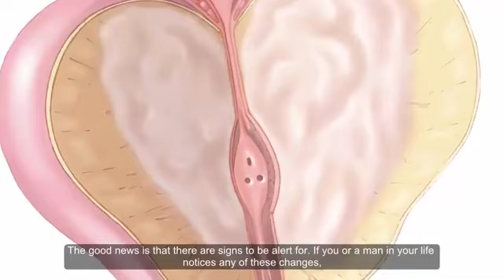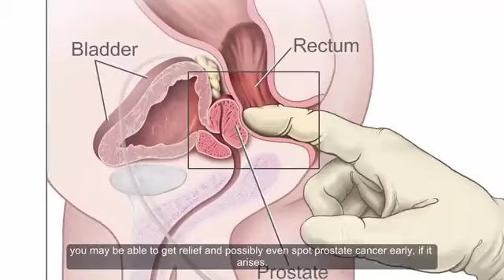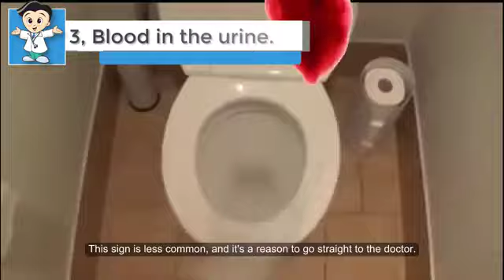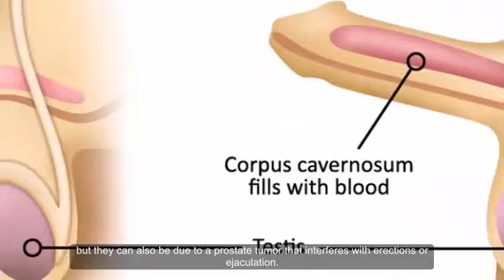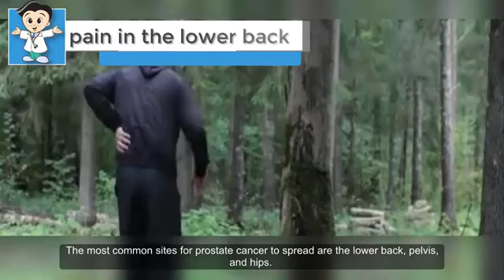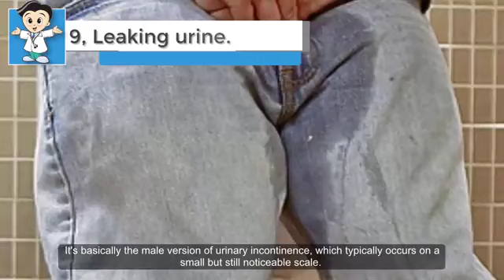Signs And Symptoms of Prostate Cancer